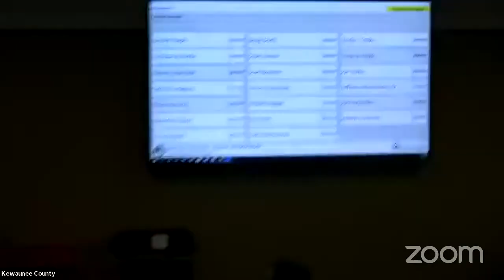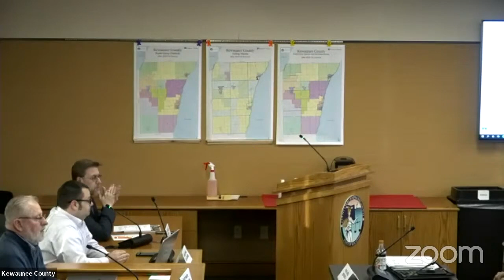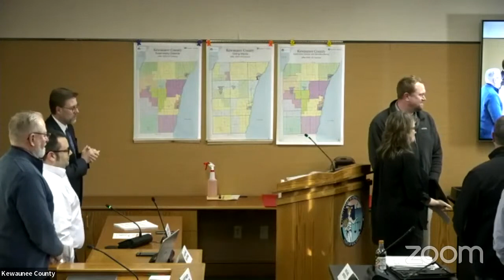Kewaunee County Board Meeting - March 2023